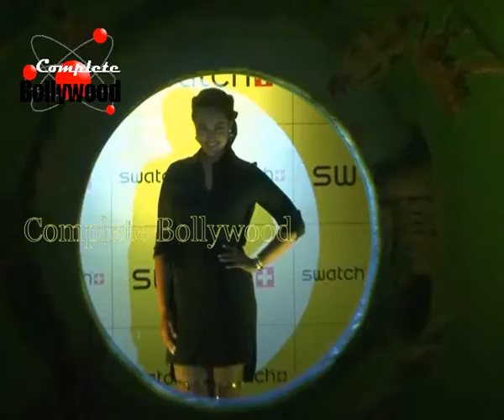Sonakshi Sinha at the Fall and Winter Collection 2014 1